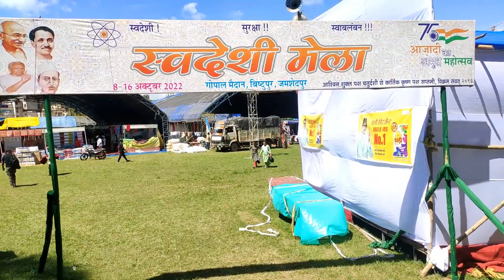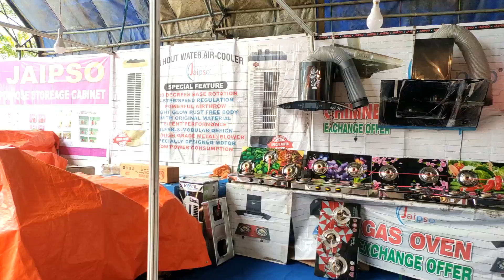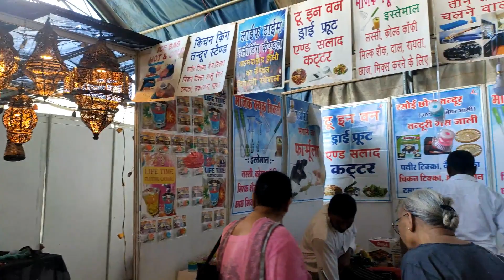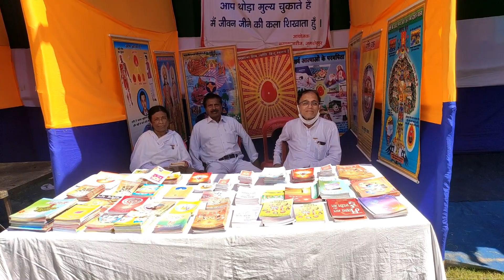गोपाल मैदान में लगा जबरदस्त स्वदेशी मेला 2022 || Swadeshi mela 2022 Jamshedpu || Gopal, Rigal मैदान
Hiii... Friends I am sadhan Sai
                      From -- JAMSHEDPUR

Hit Like..